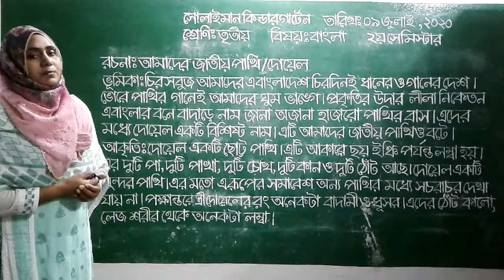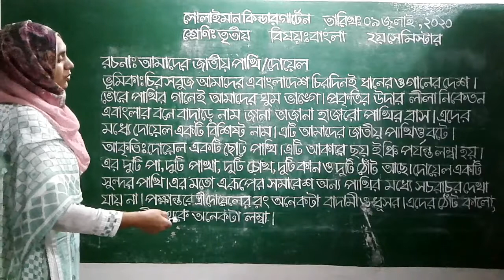Class: Three | বাংলা | রচনা- আমাদের জাতীয় পাখি দোয়েল | Solaiman Kindergarten, Dhaka